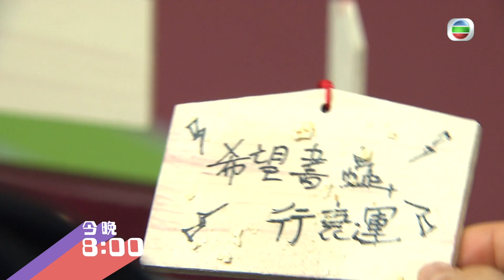愛．回家之開心速遞 | 第1024集 | 預告 | 與敵同行 | 周嘉洛 | 吳偉豪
【愛．回家之開心速遞】第1024集預告 與敵同行

面油、頭皮、書蟲三個人一向係好朋友，原來表面係好友，實際又係另一回事，三個人又有咩秘密？金城安身為師兄決定查出真相，幫佢哋言歸於好！

愛回家之開心速遞 |今晚8:00pm | 翡翠台